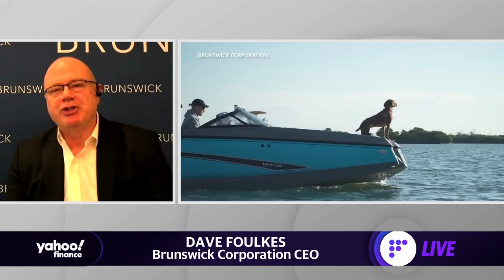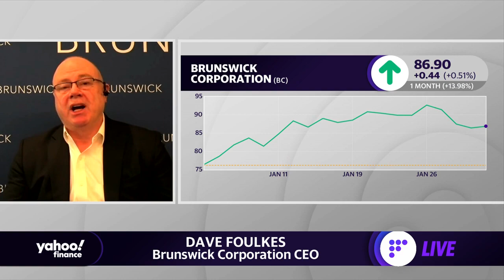More people look to purchase boats amid the coronavirus pandemic: Brunswick CEO discusses earnings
Yahoo Finance's Julie Hyman and Brian Sozzi speak with Brunswick Corporation CEO Dave Foulkes on the increase in demand for boats.